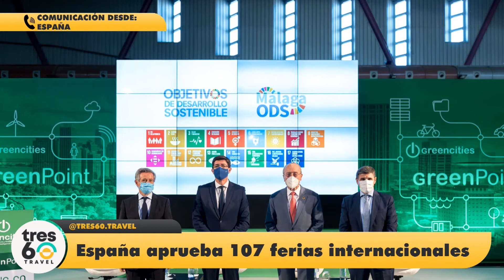El titular de la AFE confirmó que se autorizaron 107 ferias internacionales en España para el 2021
PasajeAbierto | AsociacióndeFeriasEspañolas España – Juan Puchalt, el Secretario General de Las Ferias de España se refirió a como el sector transcurrió la pandemia durante 2020 y como utilizó la virtualidad para hacer una hibridación entre virtuales y presenciales, en tal sentido anunció que España aprobó la realización de 107 ferias internacionales

tw:@mincoturgob

En este canal encontraras todos lo que necesitas saber sobre que esta pasando en el turismo de habla hispana y mucho mas